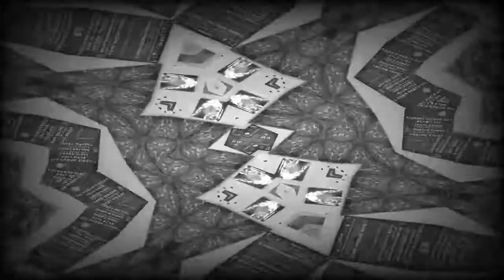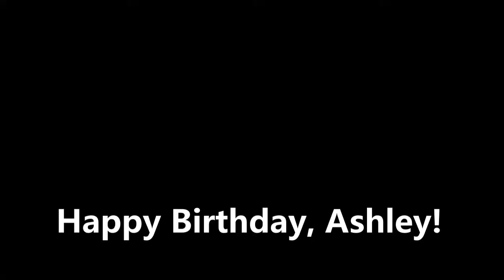FirstSundaysJam~ Happy Birthday, Ashley Case!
My uploads are comprised of video I have shot, in Austin;  Rosedale Neighborhood, Hyde Park, and particularly, on Shoal Creek, and wherever I can find the music!
Guitar:  Hunter Maddox
Bass: Rudy RIvera
Vocals/tambourine:  Mike Vincent Fisher
Drums:  Chip Connell
Keyboard;  Robert Avila
And, Ashley Case, taking it all in!!
You want to watch this one on the big screen!